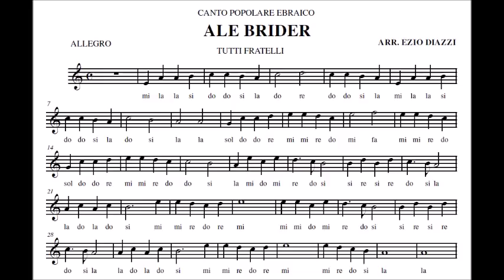Ale Brider (per la Giornata delle MEMORIA- 27 Gennaio)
Ale Brider, considerata un po' come una sorta di "Internazionale" ebraica per il suo carattere di fratellanza e pace, è sicuramente la canzone più nota in tutto il mondo in lingua yiddish.
E', in origine, un adattamento di una poesia di Morris Winchevsky, intitolata Un mir davnen fun eyn sider; ben presto divenne l'inno del "Bund", la lega socialista ebraica di Theodor Herzl che fu il primo movimento socialista organizzato a livello europeo e mondiale.
Spesso e volentieri, alle strofe "canoniche" ogni singolo esecutore aggiungeva delle strofe estemporanee.